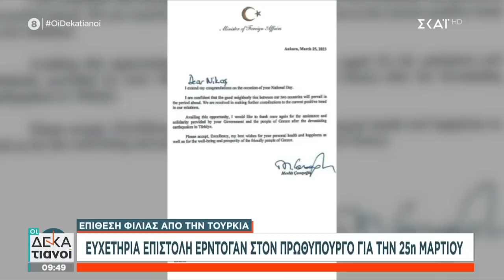Τι κρύβεται πίσω από την Ελληνοτουρκική επίθεση φιλίας | Οι Δεκατιανοί | 26/03/2023